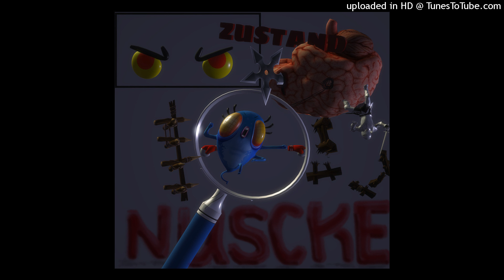Nuscke -Zustand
Ein Leben ohne Gott ist kein Leben, nur ein jämmerlicher Zustand

Beat by Falkeproduction